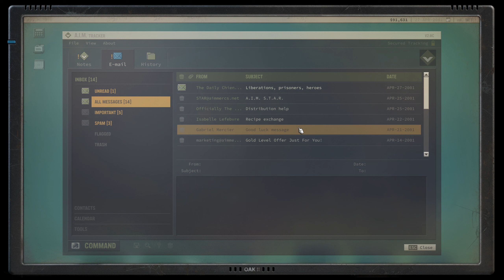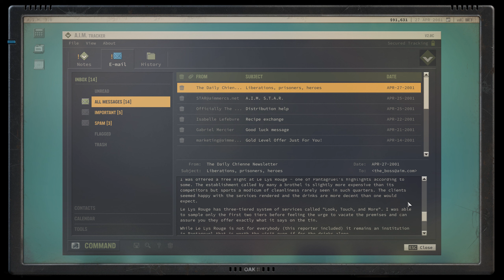Jagged Alliance 3 - Part 15